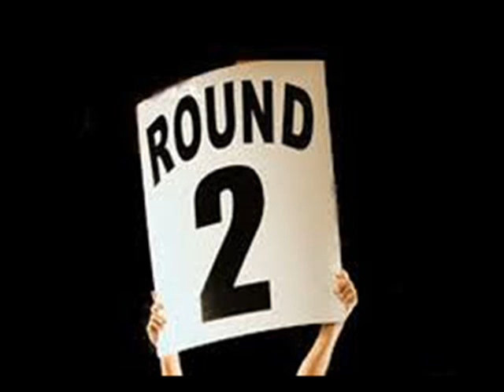FIGHT IN HEAVEN - Sofovich VS. Fort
FIGHT IN HEAVEN es un torneo de lucha libre.
4 participantes se baten en duelo de eliminación directa. El GANADOR, VUELVE A LA VIDA.